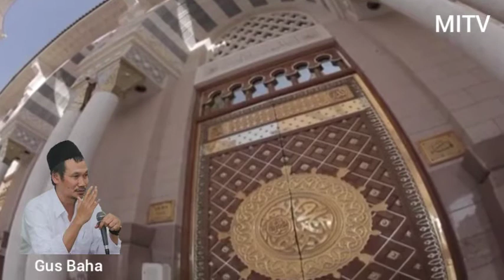Gus Baha - Kontroversi Sholat Witir Saat Tarawih !